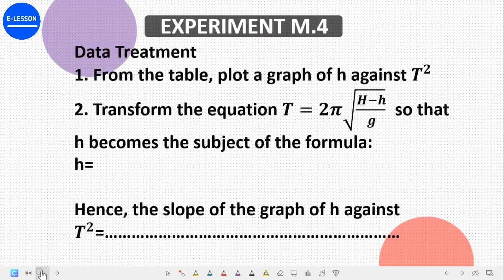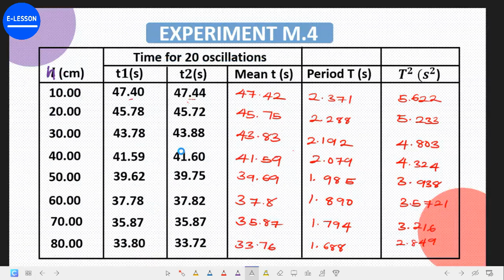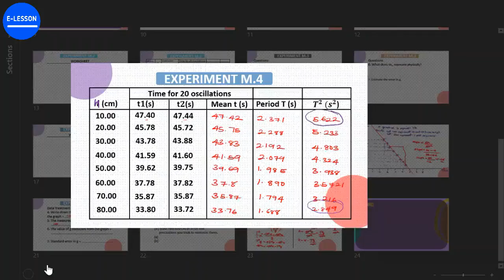PHYSICS PRACTICAL SOLUTIONS